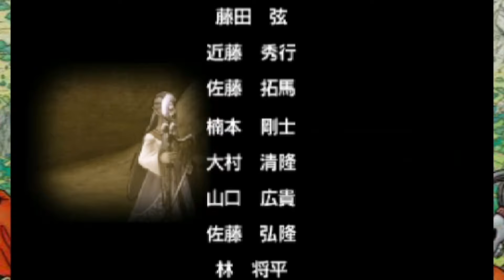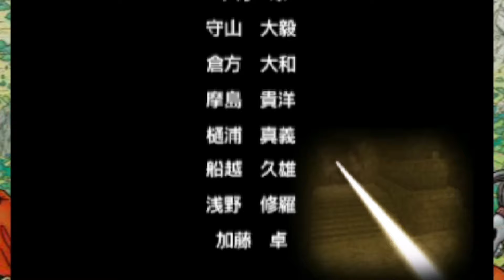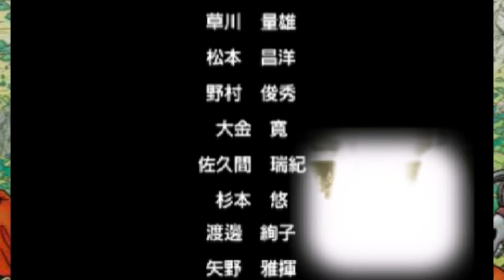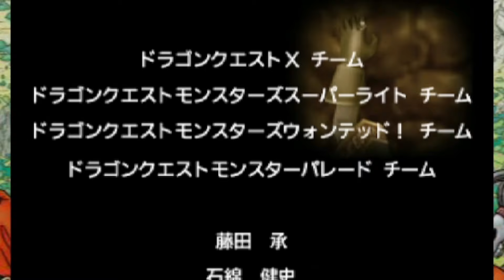【感涙】共に未来へ【ドラゴンクエストⅧ 空と海と大地と呪われし姫君 3DS】ヒューガのドラクエ8実況 END《全キャラ フルボイス》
最後まで観てくれてありがとう！これからもドラクエシリーズやポケモンシリーズやっていくので、どうぞよろしくお願いします！

★☆★☆ドラクエ関連シリーズ☆★☆★